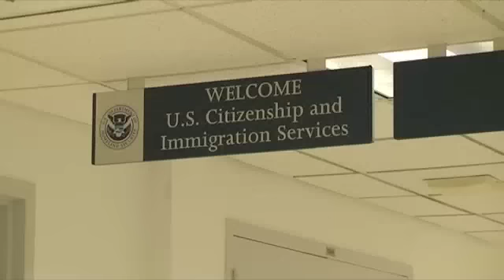Naturalization Ceremony in New York City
Naturalization